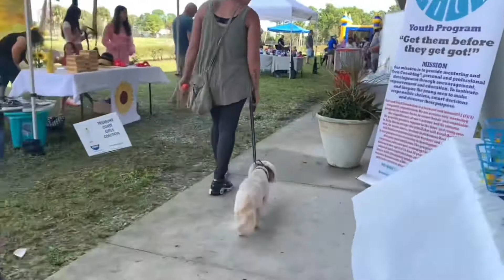8 yo shitzu/poodle “Choco” | Melbourne Dog Trainers | Space Coast Dog Trainers